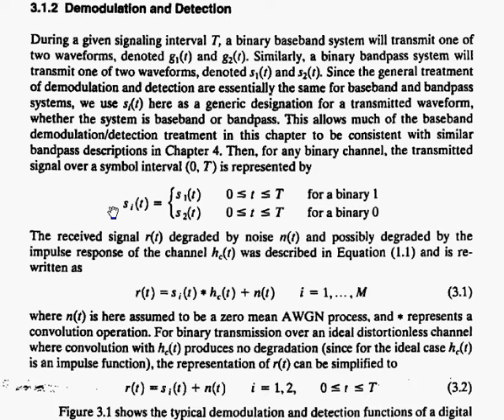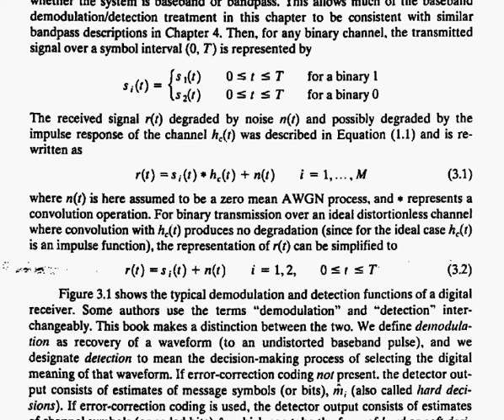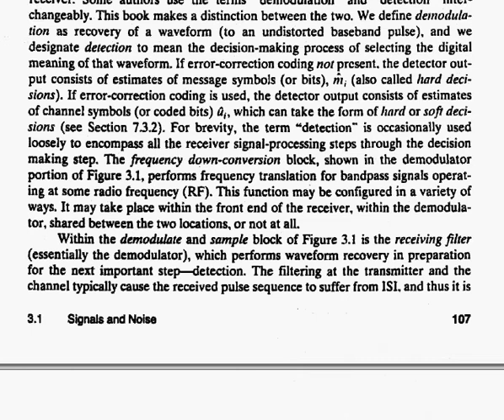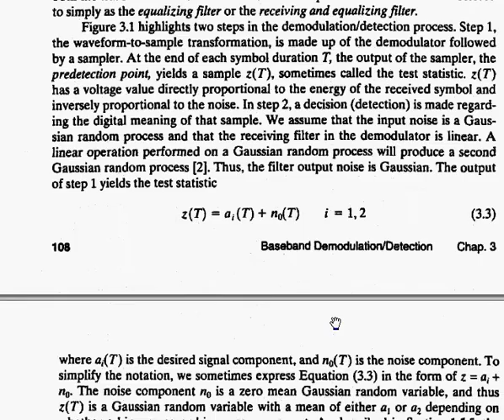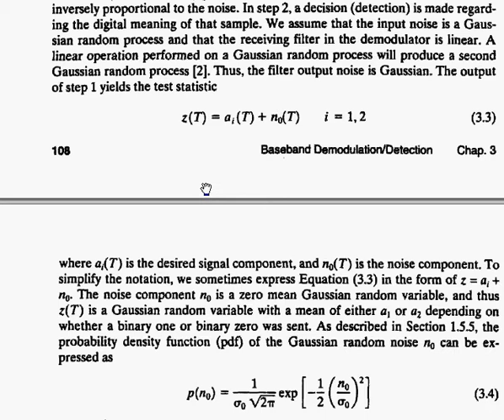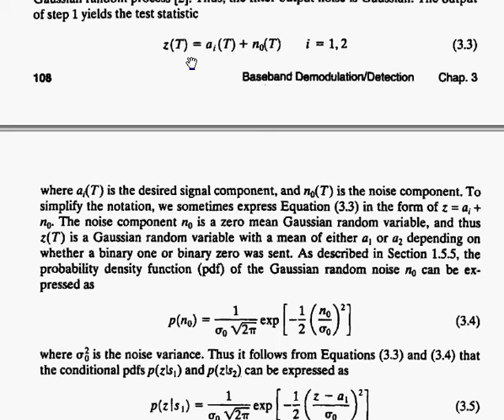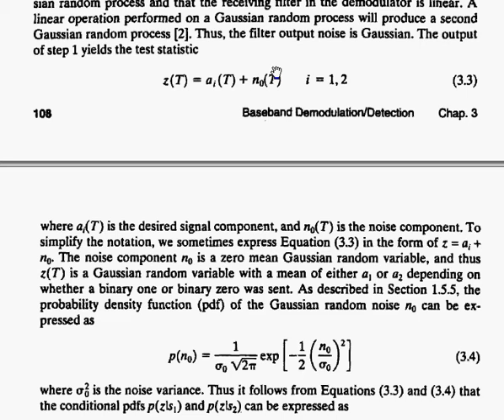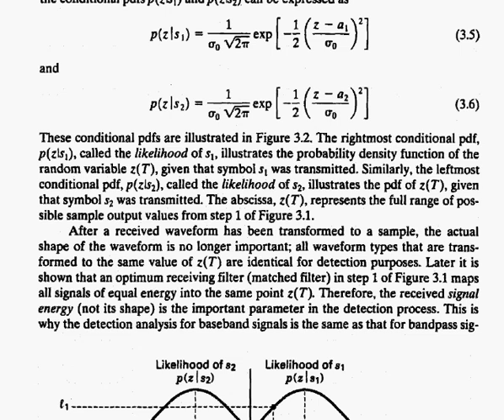Demodulation & Detection of Binary Signal or PCM pulses II Receiver side II Demodulater II ADC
Credit : Muhammad Tilal

in this video content is about topic below
. Assume that the time reference and the amplitude scaling at the receiver have been selected so that the received baseband waveform is the same as the transmitted baseband waveform u(t). This also assumes that no noise has been introduced
by the channel.
The problem at the demodulator is then to retrieve the transmitted signals u1, u2,... from the
received waveform u(t)= k ukp(t−kT). The middle layer of a PAM demodulator is defined by
a signal interval T (the same as at the modulator) and a real L2 waveform q(t). The demodulator
first filters the received waveform using a filter with impulse response q(t). It then samples the
output at T-spaced sample times. That is, the received filtered waveform is This problem of choosing filters to avoid intersymbol interference at first appears to be somewhat
artificial. First, the form of the receiver is restricted to be a filter followed by a sampler. Exercise
6.4 shows that if the detection of each signal is restricted to a linear operation on the received
waveform, then there is no real loss of generality in further restricting the operation to be a
filter followed by a T-spaced sampler. This does not explain the restriction to linear operations,
however.
The second artificiality is neglecting the noise, thus neglecting the fundamental limitation on
the bit rate. The reason for posing this artificial problem is, first, that avoiding intersymbol
interference is significant in choosing p(t), and, second, that there is a simple and elegant solution
As another simple example, the function rect(t/T) is ideal Nyquist with interval T and can be
generated with finite delay, but is not remotely close to being baseband limited.
In summary, we want to find functions g(t) that are ideal Nyquist but are approximately baseband limited and approximately time limited. The Nyquist criterion, discussed in the next
section, provides a useful frequency characterization of functions that are ideal Nyquist. This
characterization will then be used to study ideal Nyquist functions that are approximately baseband limited and approximately time limited.
The Nyquist criterion
The ideal Nyquist property is determined solely by the T-spaced samples of the waveform g(t).
This suggests that the results about aliasing should be relevant. Let s(t) be the baseband-limited
waveform generated by the samples of g(t), i.e.,
This chapter has used the signal space developed in Chapters 4 and 5 to study the mapping of
binary input sequences at a modulator into the waveforms to be transmitted over the channel.
Figure 6.1 summarized this process, mapping bits to signals, then signals to baseband waveforms,
and then baseband waveforms to passband waveforms. The demodulator goes through the
inverse process, going from passband waveforms to baseband waveforms to signals to bits. This
breaks the modulation process into three layers that can be studied more or less independently.
The development used PAM and QAM throughout, both as widely used systems, and as convenient ways to bring out the principles that can be applied more widely.
The mapping from binary digits to signals segments the incoming binary sequence into b-tuples
of bits and then maps the set of M = 2b n-tuples into a constellation of M signal points in Rm
or Cm for some convenient m. Since the m components of these signal points are going to be
used as coefficients in an orthogonal expansion to generate the waveforms, the objectives are to
choose a signal constellation with small average energy but with a large distance between each
pair of points. PAM is an example where the signal space is R1 and QAM is an example where
the signal space is C1. For both of these, the standard mapping is the same as the representation
points of a uniform quantizer. These are not quite optimal in terms of minimizing the average
energy for a given minimum point spacing, but they are almost universally used because of the
near-optimality and the simplicity.
The mapping of signals into baseband waveforms for PAM chooses a fixed waveform, p(t) and
modulates the sequence of signals u1, u2,... into the baseband waveform j ujp(t − jT). One
of the objectives in choosing p(t) is to be able to retrieve the sequence u1, u2,... , from the
received waveform. , and in this case {p(t − kT); k ∈ Z} is a set of orthonormal functions.
Most of the remainder of the chapter discussed modulation from baseband to passband. This
was primarily a topic in the manipulation of Fourier transforms, and need not be summarized
here.